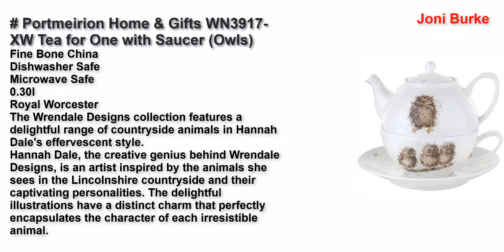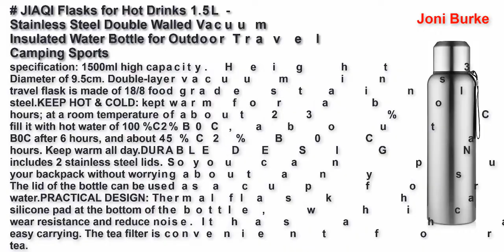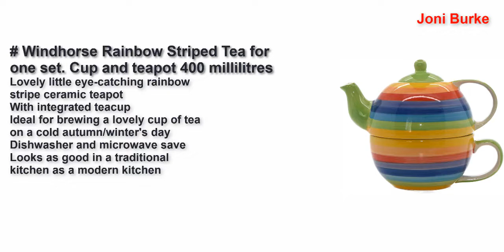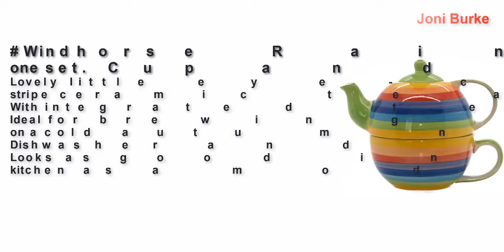Best Tea for One Sets United Kingdom 2022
Top 5 Best Tea for One Sets United Kingdom 2022.

Portmeirion Home & Gifts WN3917-XW Tea for One with Saucer (Owls) 2021

Artvigor Porcelain Tea Set for One, Mixed Colors Glazed Teapot Teacup and Saucer (Gray&Yellow)

JIAQI Flasks for Hot Drinks 1.5L - Stainless Steel Double Walled Vacuum Insulated Water Bottle for Outdoor Travel Camping Sports

Argon Tableware Glass Tea-For-One Tea Pot, Cup and Strainer Set - 550ml (Teapot)

Windhorse Rainbow Striped Tea for one set. Cup and teapot 400 millilitres